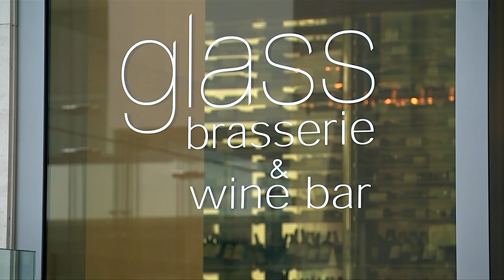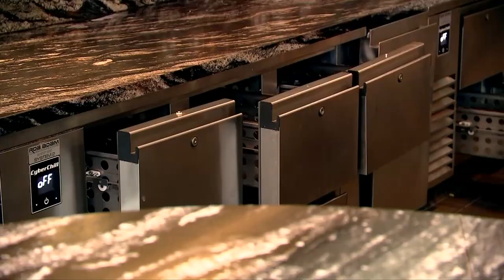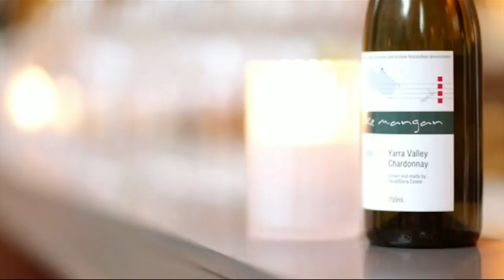Luke speaks to Tim Gilbert about Stage 1 of the NSW Government restrictions